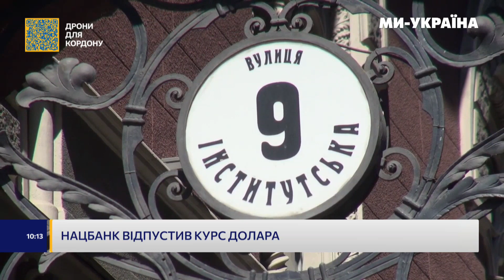⚡ЦЕ СТАЛОСЬ. Курс долара вже не буде таким, як раніше. НБУ відпустив курс. Що далі? ФУРМАН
Василь Фурман, член ради НБУ, доктор економічних наук в ефірі телеканалу "МИ-УКРАЇНА". Тема обговорення – Нацбанк відпустив курс долара.